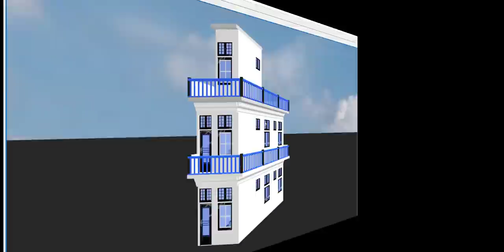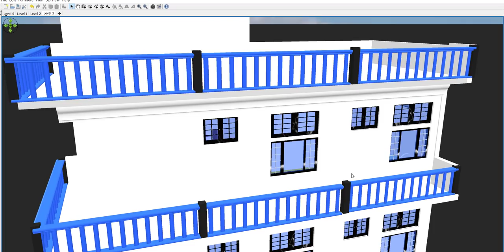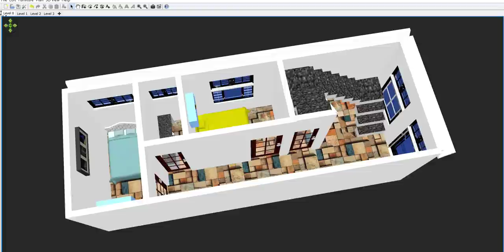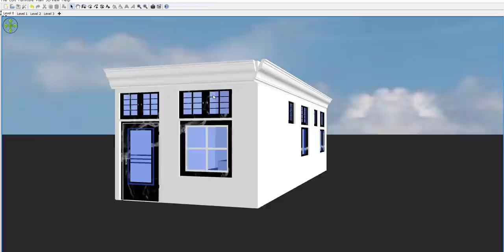small house plan 11 by 30 ,11 by 30 small house plan, new 11 by 30 house plan